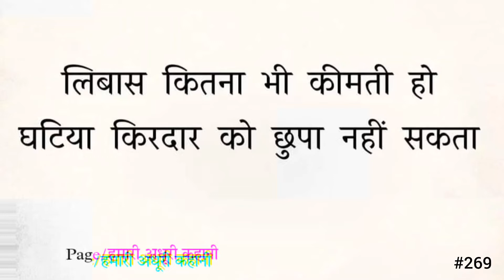लिबास कितना भी कीमती हो🥀sad shayari status । attitude status #269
लिबास कितना भी कीमती हो
घटिया किरदार को छुपा नहीं सकता

attitude status